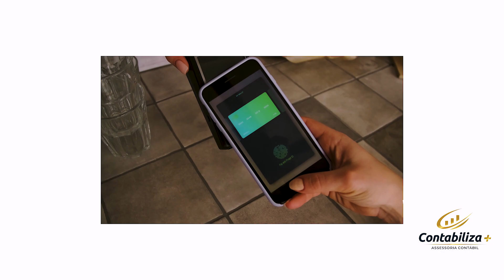Como funciona o empréstimo do MEI? Microcrédito SIM DIGITAL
Como que funciona o empréstimo para o MEI negativado? Essa é a pergunta que todos fazem. Governo Federal liberou através da medida provisória 1107 de 2022 o microcrédito para informar e para os microempreendedores individuais, o SIM DIGITAL. É uma linha de crédito que visa atingir os pequenos negócios com facilidade na contratação e juros baixos, inclusive para quem está negativado, ou seja, com restrição de crédito. Nesse vídeo vou comentar, como fazer o emprestimo através do MEI, se dá pra fazer mais de um empréstimo sendo MEI.

📣"Este vídeo tem o caráter educativo e informacional e não se caracteriza como indicação ou recomendação de empréstimo. A decisão de adquirir um empréstimo é uma decisão pessoal, portanto analise sua situação e tome a decisão que julgar melhor."📣

🎬 Pet Shop